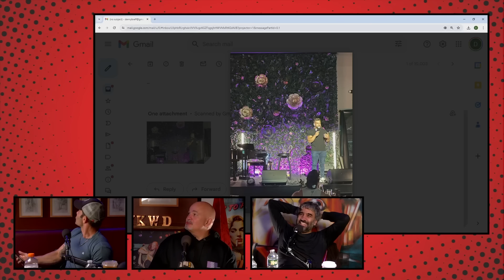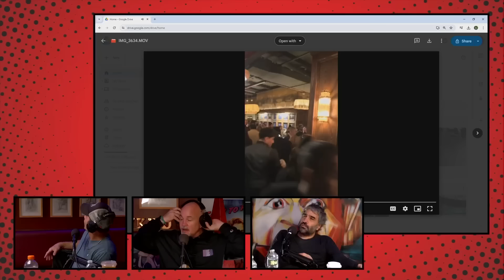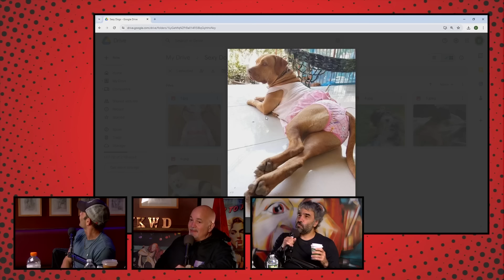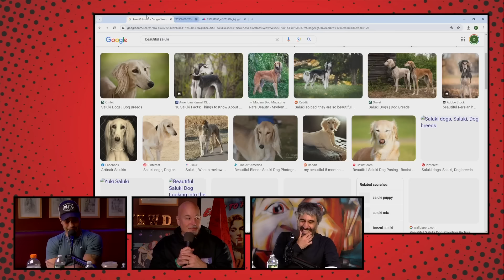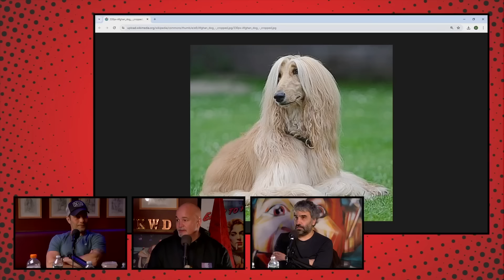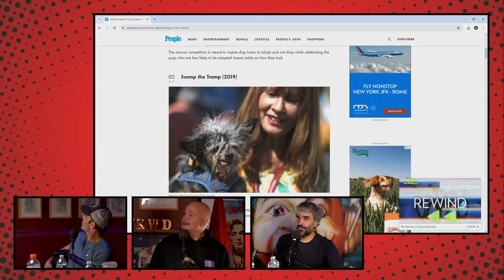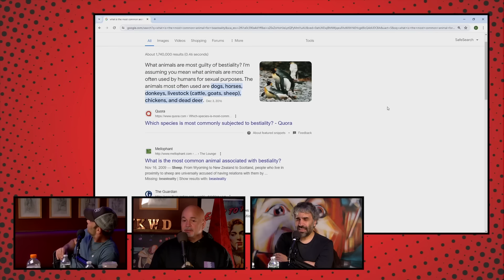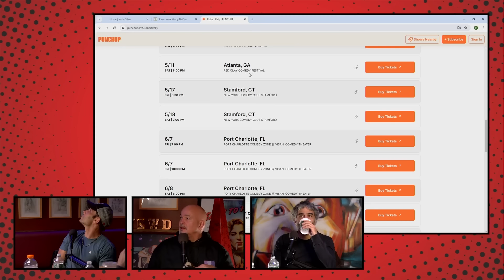YKWD #534 | Justin Silver & Anthony DeVito | Sorry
This week Bobby sits down with Justin Silver and Anthony DeVito to talk about their worst comedy shows, Jews vs Italians and dogs.